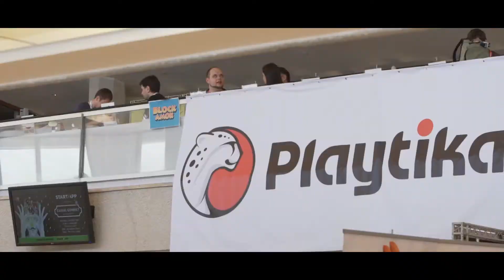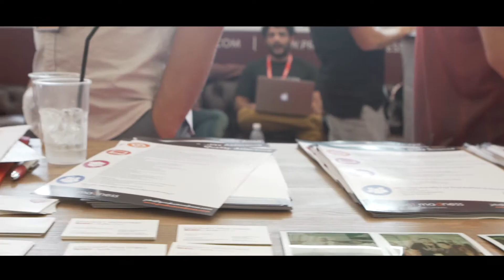Casual Connect Conference by Gorilla - הפקת כנס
Casual Connect is  the global gaming industry's biggest convention.Over 3 days , 1500 participates and the world's leading companies as sponsors , we created the convention , built platinum sponsor booths , created the official party and took the group on a trip to the dead sea.